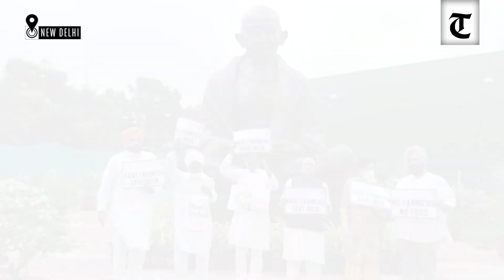Farmers’ issues: Punjab Congress MPs protest at Gandhi statute in Parliament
Punjab Congress MPs protested outside Parliament House on issues related to farmers and demanded the repeal of farm laws.

The protesters included Congress Rajya Sabha MP Partap Singh Bajwa, abs party’s Lok Sabha MPs Gurjeet Aujla, Amar Singh, Mohammad Sadique, Preneet Kaur, Santokh Choudhury.